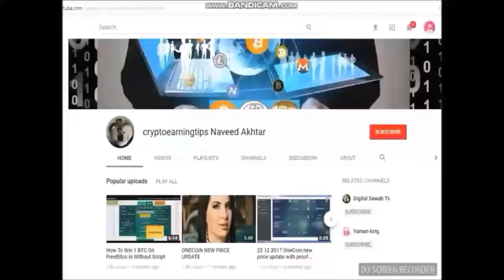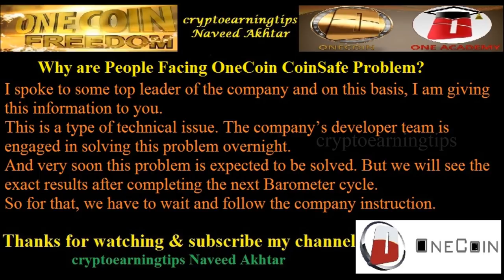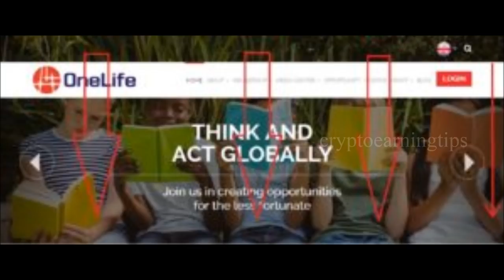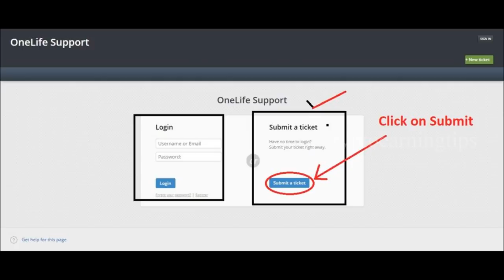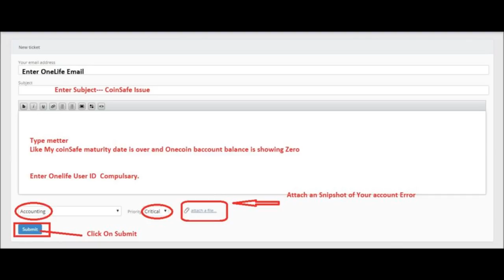How to Get OneCoin Back in Account OneCoin CoinSafe Technical Issue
ONECOIN BALANCE ZERO
ONECOIN COINSAFE ISSUE
ONECOIN COINSAFE NEWS
ONECOIN TECHNICAL ERROR